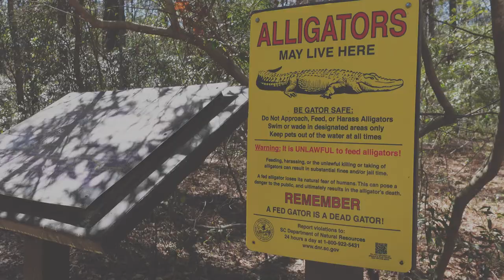Gators and Sinkholes! A Weekend at Santee State Park in Santee, South Carolina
South Carolina State Park Books

Highlights from our first camping trip in our 2022 Forest River Grey Wolf 20Rdse travel trailer, including the Sinkhole Pond Nature Trail and an alligator sighting in the day use area.

Santee State Park (from Wikipedia): Santee State Park is in the Sandhills of South Carolina on the western edge of the 110,000-acre Lake Marion. It is located off SC 6, three miles northwest of the town of Santee and I-95.

The park offers boating, hiking, camping, birding, canoeing and kayaking. Well known for fishing, this park offers a chance to catch record size Largemouth Bass. Other fish that abound are Striped bass, Channel catfish, Trout, White Perch, White bass, Crappie, Shellcrackers and Bream and Chain. Lake Marion can be accessed by two boat ramps that the park has.

The 2,500-acre park was created in 1942 when Orangeburg County donated the land. It has 2 campgrounds. Cypress View Campground has 50 sites and Lakeshore Campground has 108 sites. Restroom facilities with hot showers are accessible by both campgrounds. Many sites can accommodate RVs up to 40 feet in length. There are also 30 rondette cabins, each with 2 bedrooms and 1 bath, 10 of which are on piers over the lake.

The park has 3 hiking trails and 1 biking trail. The "Limestone Nature Trail" and the "Oak Pinolly Nature Trail" are 1 mile hiking trails. The "Sinkhole Pond Nature Trail" is a half mile hiking trail. The biking trail is 7 miles long.